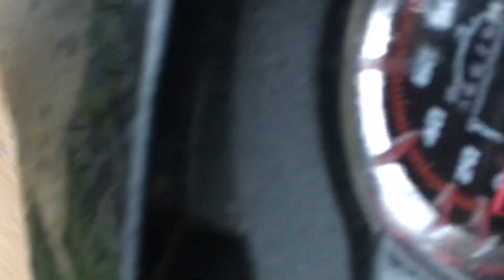Mưa To lũ lụt kinh hoàng sau Bão - Sạt lở nguy hiểm